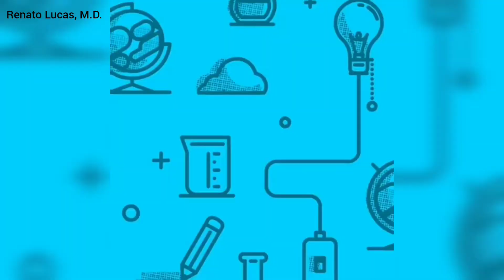Descubra o PAPEL no Anestesista na DOR CRÔNICA PÓS OPERATÓRIA! | Vídeo 19/365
Somos muito importantes na prevenção da DCPO!!!